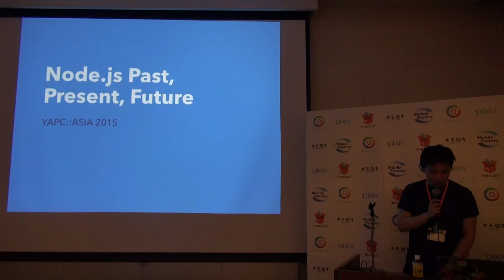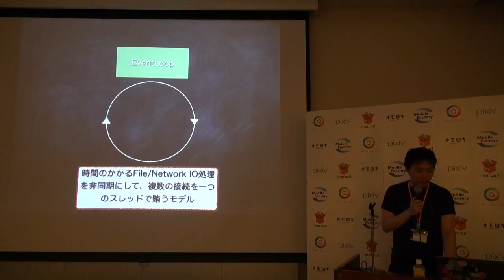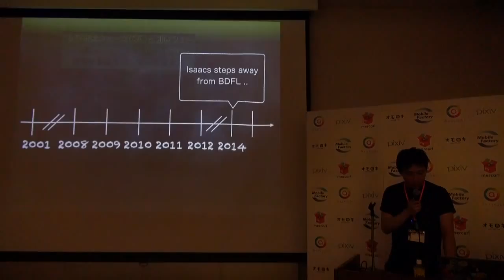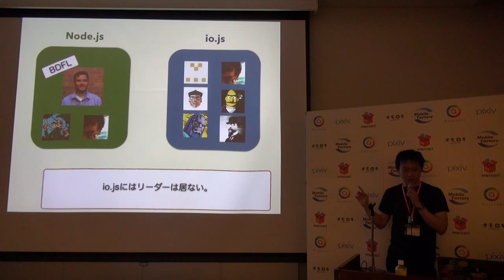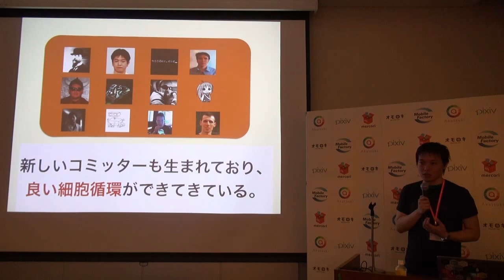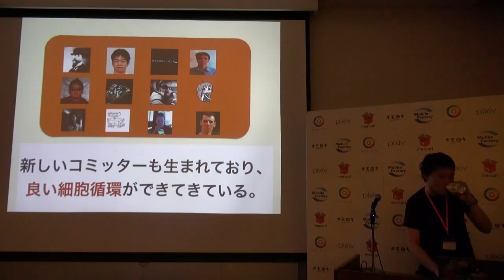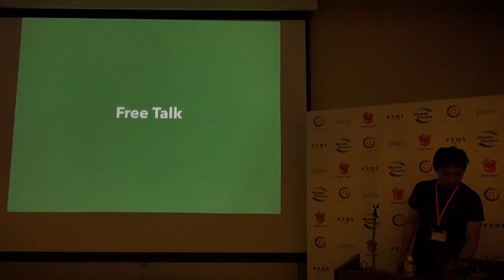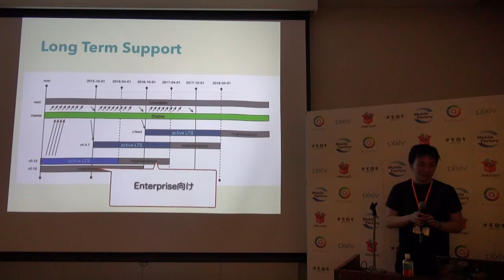どうしてこうなった？ Node.jsとio.jsの分裂と統合の行方。これからどう進化していくのか？ / Yosuke FURUKAWA